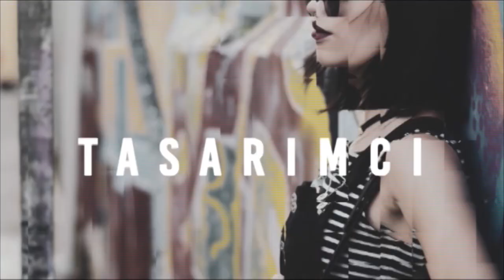Rasim Öztekin Kimdir?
Yıllardır oyunculuk nedir gösteren insandı, kimileri yolları kesişince farkına varırdı, kimileri ardına düşer beraber yolları arşınlardı. Sahneye en çok yakışan sanat olan tiyatroyu icra edenler arasında adını altın harflerle yazdırandı kendisi. G.O.R.A'nın Bob Marley Faruk'u, Pardon'un Muzaffer'i, Kabadayı'nın Sürmeli'si, Düğün Dernek'in İsmail'i, Seksenler'in Fehmi'siydi. Yaptığı işe büyük saygısı olan ve saygı, arzu ile birleştiğinde peş peşe güzel işler çıkaran Rasim Öztekin’i yakından tanıyalım.